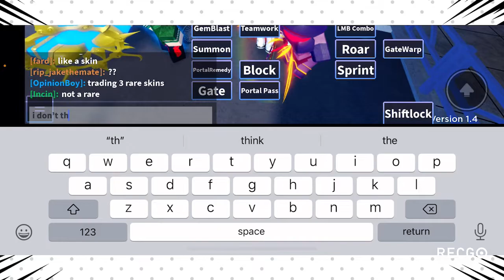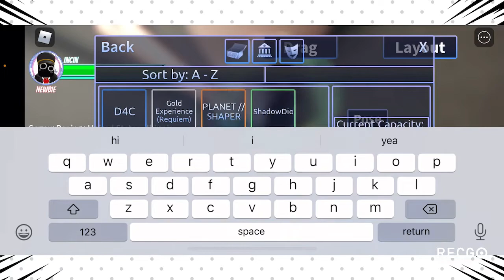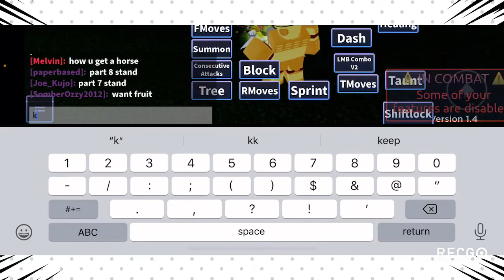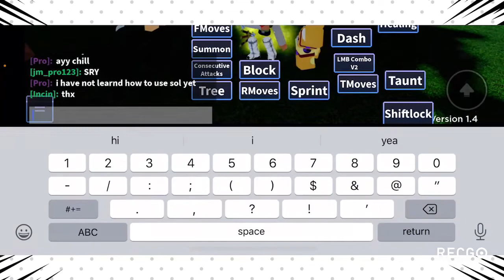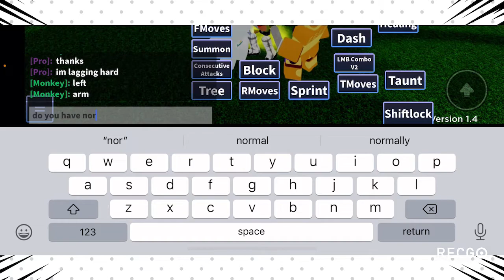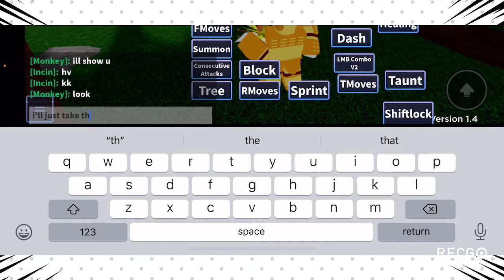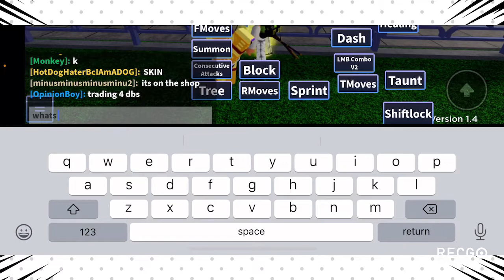I’m back baby!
Hi i’m back and sorry for not uploading for a while but now I’ll be uploading once to twice a week!